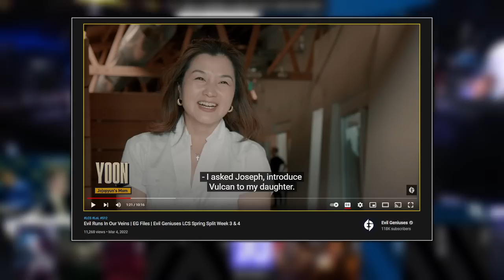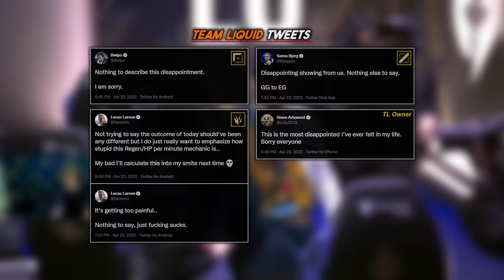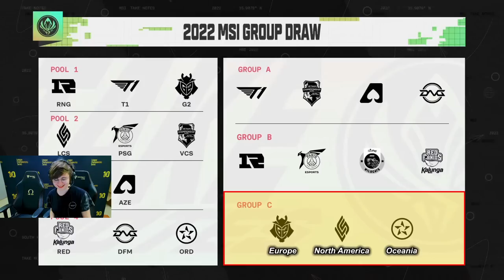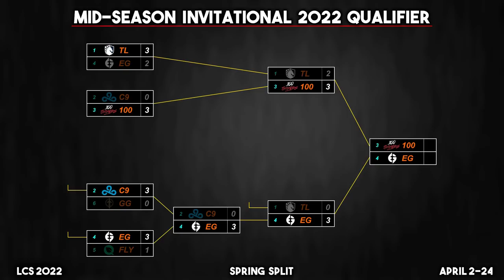THE TRIGON (LCS 2022 CoStreams | Spring Split | Playoffs: Day 7 | TL vs EG)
Day 7 of the LCS 2022 Spring Split playoffs. Lower Bracket - Loser's Finals (3rd Place Match): TL vs EG. (Warning: Scuffed audio due to unoptimized setup - adjust your volume accordingly)

LCS 2022 | Spring Split | Playoffs: Day 7 | Upper Bracket - Round 2: TL vs 100

Footage from: April 23, 2022

▼ Editor

▼ Time Stamps

[0:00:00] Game 1
 - [0:04:49] Doublelift's Babe
 - [0:17:55] The Danny Play
[0:21:33] Post-Game 1: Thoughts & Review
[0:23:33] Reviewing the Play
[0:28:22] Vulcan x Jojopyun's Sister
[0:30:49] Blaber's Thoughts on Ornn (Meteos' Story)
[0:29:08] Game 2
[1:09:15] Post-Game 2: Thoughts
[1:11:04] Game 3
[1:33:43] Post-Game 3: Thoughts
[1:36:04] Reacting to the Post-Series Interview
[1:38:16] Thoughts on Team Liquid's "Super team" (Bjergsen vs CoreJJ's Game Philosophy)
[1:41:14] Post-Series Thoughts
[1:42:45] Reacting to the MSI Draw

IF NECESSARY
[1:44:31] Game 4
[2:02:41] Post-Game 4: Thoughts
[2:05:21] Game 5
[2:23:29] Post-Game 5: Thoughts